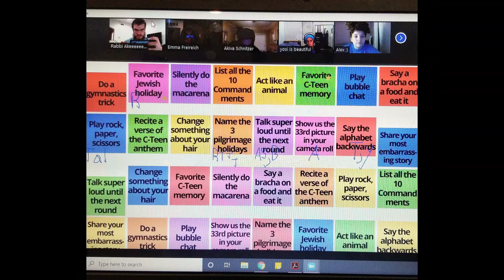CTeen East Valley Recap 2020!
All the amazing memories, laughs and great times we spent together! All in one little video! Enjoy! See you next year for another unforgettable year of CTeen!